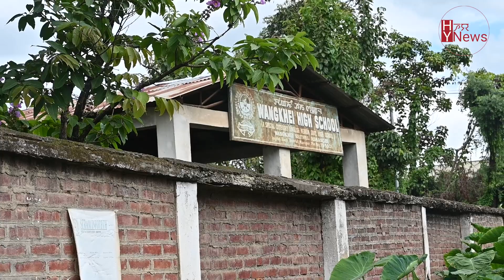Manipur schools for classes I to VIII reopen from today; low attendance recorded:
Schools for classes I to VIII reopen in Manipur from today. In majority of the schools, low attendance were recorded.
Due to the conflict situation prevailing in the state, the schools have remained shut since the first week of May.In an order issued by L. Nandakumar Singh, Director of education (S), Government of Manipur said “In supersession of all orders issued in this regard, normal classes for Class 1 to 8 for all schools in the state, will resume from 5th of July, 2023 [Wednesday]. All zonal education officers under the department of education-schools, Manipur are hereby directed to inform all concerned and take up necessary actions accordingly.”
Manipur has around 1,110 schools – including 643 private schools, 384 government schools and 83 aided schools, according to the Board of Secondary Education, Manipur. There are over 100 schools in the state that houses displaced people and security forces.
Internet services continue to be suspended in the state and a curfew is in force in some areas. It is reported that at least 120 people have been killed, over 300 injured and nearly 45,000 displaced in Manipur since May 3, when violence erupted in the state.